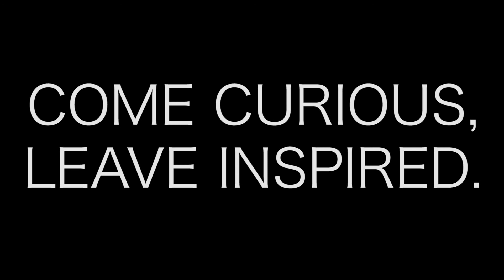Novum: Terry Johnson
Novum | Rethink. Reimagine. Retain.
Tuesday, April 21st | 7PM | Andersen Auditorium (F295 Haas)

Guest Speakers:
Fred Selinger - Finance
Terry Johnson - Bio-engineering
Bob Berring - Law
Todd Fitch - Economics

Guest Performers:
Drawn to Scale
and More!

Because this is a FREE event, seating is limited.